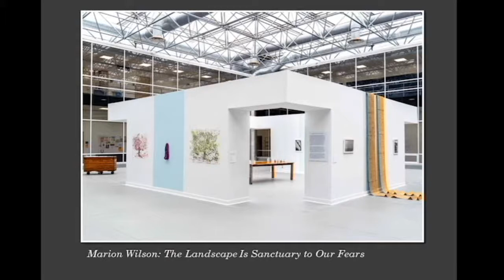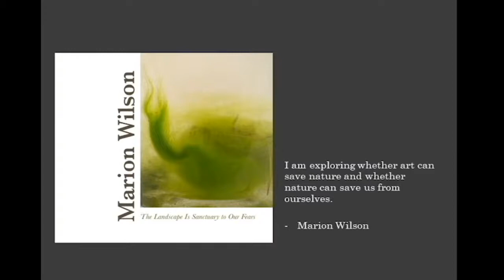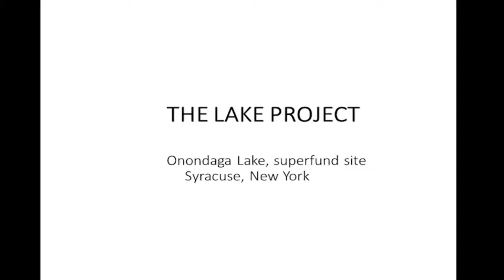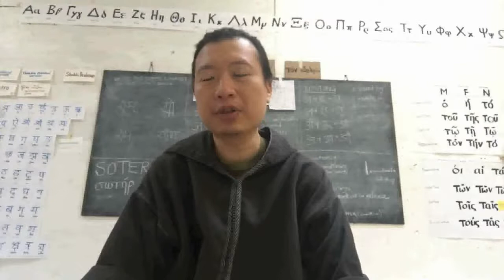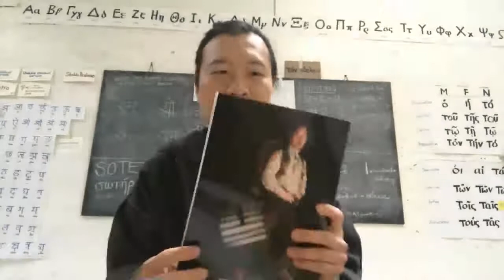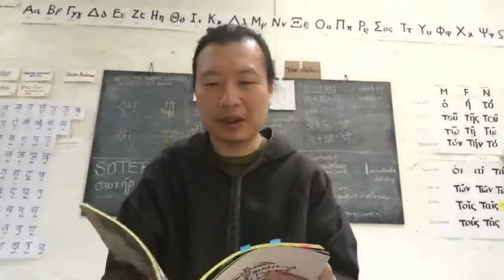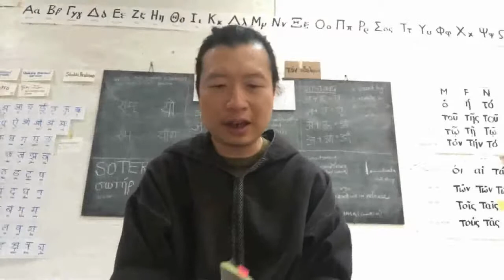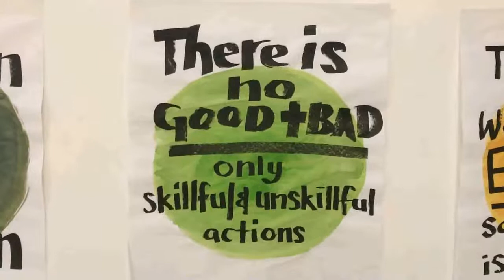University Galleries Presents: Marion Wilson and Tattfoo Tan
Discussion Links:
Marion Wilson: The Landscape is Sanctuary to Our Fears

Heal the Man in Order to Heal the Land

S.O.S. Action Guide